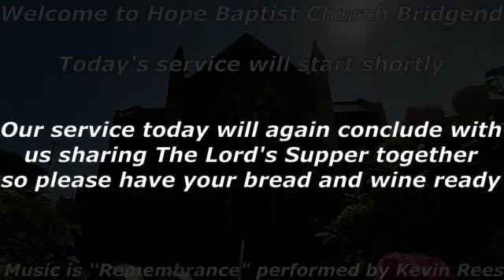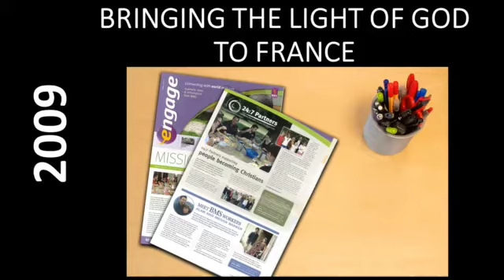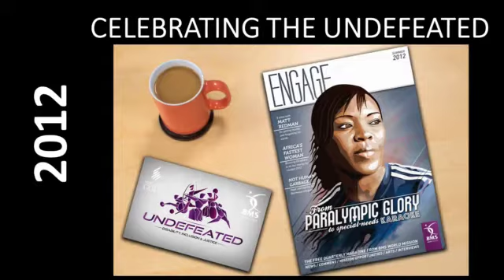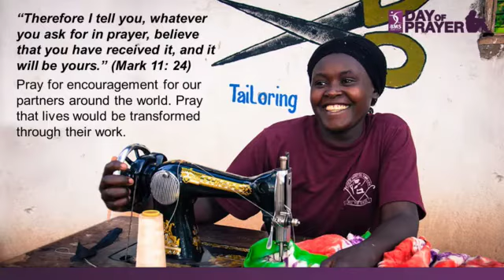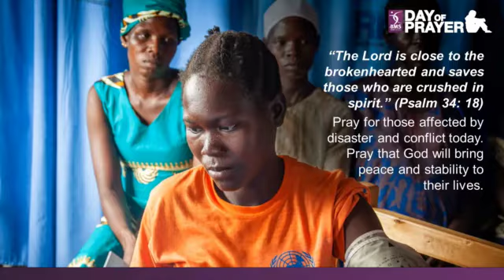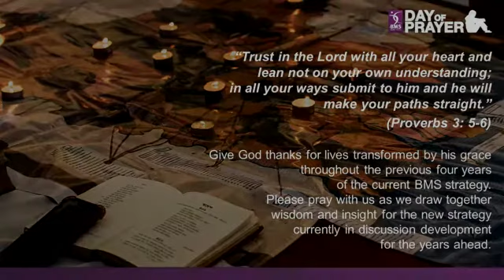Hope Baptist Church Bridgend - livestream service 30-8-20